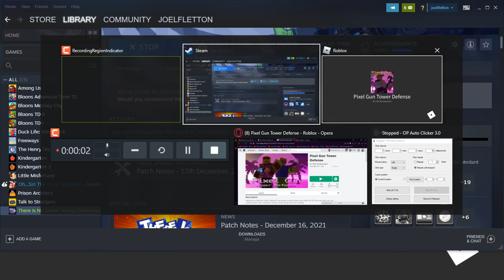Playing Pixel gun td (game link desc)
Just recruit mode of PGTD